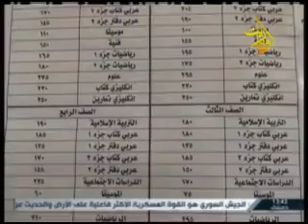قناة اوغاريت برنامج عمرها 14 9 2015 بداية العام الدراسي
قناة اوغاريت برنامج عمرها 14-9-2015 بداية العام الدراسي جديد العملية التعليمية
الضيف : الاستاذ محمد قزق مدير تربية اللاذقية
للحديث عن بداية العام الدراسي جديد العملية التعليمية
اخراج : نبيل كامل سلمان
قناة اوغاريت